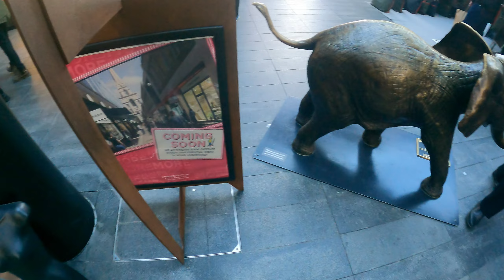Walking Through London Liverpool Street to Brick Lane | London Travel Vlogs | City Vlogger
Walking Through London Liverpool Street to Brick Lane | London Travel Vlogs | City Vlogger. As a City Vlogger Liverpool Street is cool to walk through. Walking the the city to get to Brick Lane Shoreditch to bring you the best travel vlogs from a different perspective and street view.

ETSY STORE: (Inspirational Clothing)

AKA The Fox
UK Birmingham Travel Vlogger / Birmingham UK Travel Vlogger

Foxhound Travel